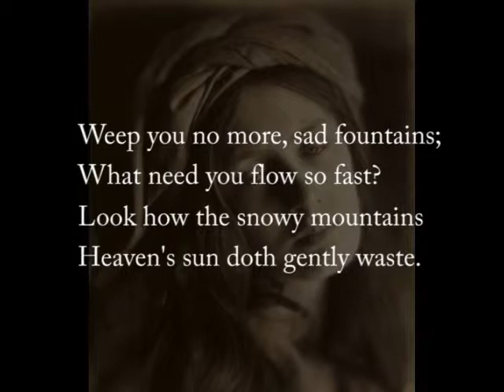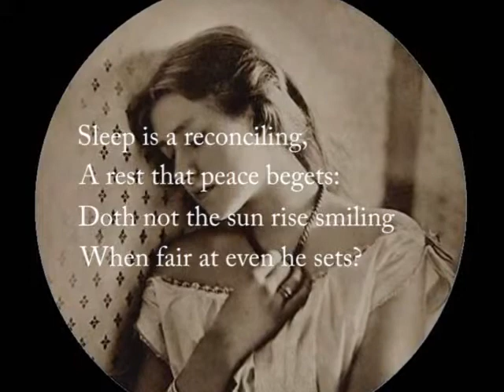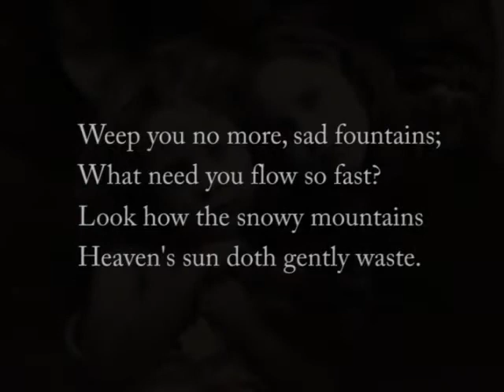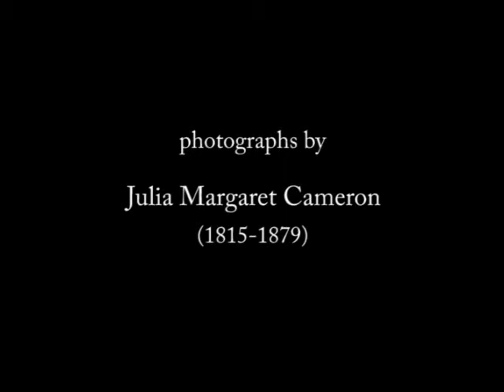Gibbons: Weep you no more sad fountains, Op.24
Jack Gibbons song Weep you no more sad fountains Op.24, a setting of words by John Dowland, composed in 2001 and sung by the soprano Ann Mackay accompanied by the composer (recorded in London in November 2003).  The video is accompanied by the remarkable photographs of Julia Margaret Cameron (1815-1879).